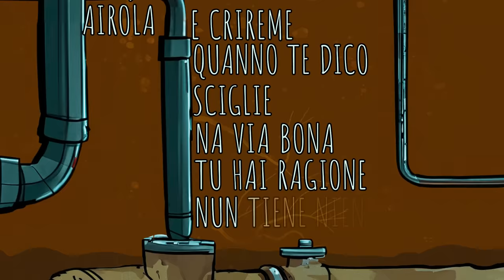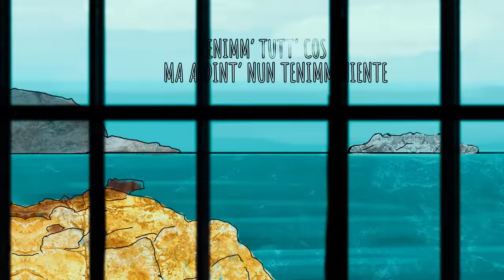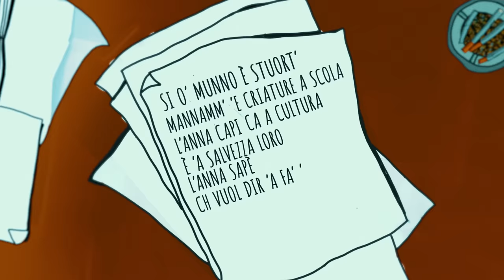Rocco Hunt - Pe' vula' nata vota (Lyrics video)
Prodotta da Valerio Nazo
Filmed by I Red
Regia: Antonio G. Risi
Disegnato da: Enrico Izzo
Animazioni: Maria Di Tuoro
Editing: Antonio G. Risi

Testo:
Ne vincitor, Ne sconfitt, dint’ a sta guerr
Ce sta nu figlio ‘e Dio dint’ nu lenzuol spuorco e sanghe nderr’
e mo’ a ch’ serv’ ‘a fa na stesa pe vendetta
si stu figlio nun po turnà mbraccio a mamma ch l’aspett?
Tropp’ ambress a fa na scelt’, si ngalera ce vaje a 15
Airola, cade na lacrema miezzo e parole.
E crireme quanno te dico.. sciglie na via bona…
tu hai ragione, nun tiene niente si ma a chesta età nun se more!
Dint’ a nu vascio na guagliona venne ammore
e si fa’ “a’ vita” è pcchè vulesse ‘na vita migliore
Ragazza madre, pcchè chi a mettete incinta
era n’omm senza palle ch’ l’amava pa me finta
A’ dignità e o’ curaggio, ‘e chi fatica senza scuorno
Chi invec’ semina stu male more tutt’e juorne
E quanti cose te putesse raccuntà ancor’
ma si parlasse te putesse pur’ spezzà o’ core
E’ meglio na capanna addo’ se ride ‘e nu Castello addo’ se chiagne
Je pe turnà a chillu juorno to giuro te dess’ tutt’e juorne arret’
Pcchè cardillo mio rieste a Nisida ccu’ me tu ca putisse ascì vulanno?
Je pe’ vulà nata vot’ to giuro te dess’ tutt’e sbaglie arret’
l’istituzion nguolle a nuje puteven’ fa ‘e cchiu
l’istruzione, o’ professore, puteve fa ‘e chiu
Fuck You, nun me maje chiesto si stev felice
fanno chiu paura ‘e parol ca uno nun dice
Tenimm’ tutt’ cos, ma a dint’ nun tenimm niente
nun amamm, ce spugliamm, è tipo n’intrattenimento
e preferimm ‘na bugia, a n’amara verità
mo ca sapimm’ tutt’cos’, ma nun sapimm ‘chiu campà
Annalisa era ‘a chiu’ bella
‘na stella miezz’ Furcella
15 ann età de suonn’, e suoje fernettero dint’a nient’
chillu juorno maledetto , nu proiettil l’accerett’
er n’innocente, Dio aro’ stev? Che facett?
Pcchè cardillo mio rieste a Airola nsiem’ a me tu caputisse ascì vulanno?
C’affezzionamm e cos’, e ce scurdamm de valor’ e cap nun arreposa…
semp’ in Posa, amma fa e fot’ pe fa o’ Post
Comm’ si a felicità fosse Instagram o Tiktok
Si o’ munno è stuort’ mannamm’ ‘e criature a scola
l’anna capi ca a cultura è ‘a salvezza loro
l’anna sapè ch vuol dir ‘a fa’ ‘e scrific
e ca nun sempe chi ride over è felice
E’ meglio na capanna addo’ se ride ‘e nu Castello addo’…
Mammà me dice sempe: ‘e sold’ a te nun te cagnen’
pecchè cunusce’ a fame.